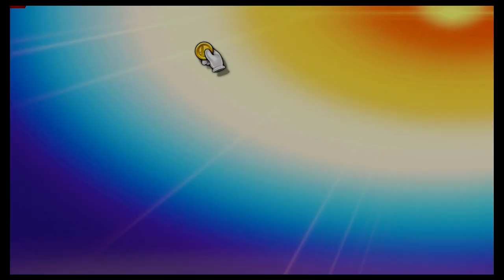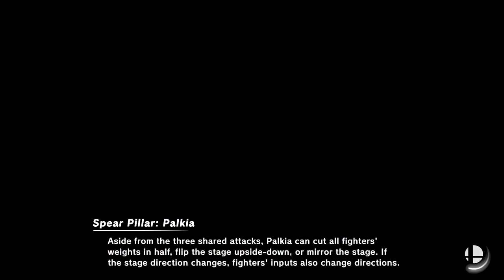Super Smash Bros Ultimate Amiibo Fights – Request #19136 Battle at Spear Pillar